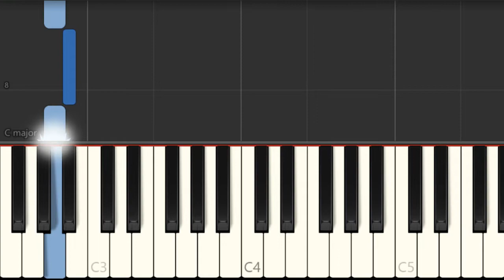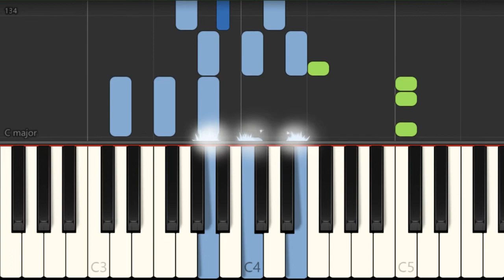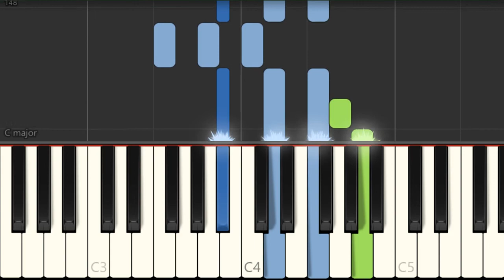How to play I'm Coming Out by Diana Ross on Piano (Tutorial)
Comment and let us know how the videos have helped you. It keeps us going! :)The easiest way to learn how to play I'm Coming Out by Diana Ross on the piano. It's a piano tutorial for I'm Coming Out by Diana Ross.

EasyMusicLesson teaches you to play the your favorite instrument, through easy and simple animation so that you too can learn how to play I'm Coming Out by Diana Ross on the piano easily. A piano tutorial with visual animation graphic.